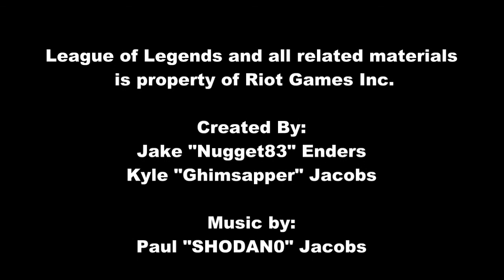LoL - The Tower Dive - Episode 4 - Nocturne, Sivir, Rumble, Pantheon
Welcome back to The Tower Dive, where these two bartenders Ghimsapper and Nugget83 show you the specialized drinks for the champions of the League of Legends. This week they bring you the drinks of that eternal nightmare Nocturne, the battle mistress Sivir, the mechanized menace Rumble, and that artisan of war Pantheon. Now you too can enjoy their specialized drinks at home. Also stay past the credits to here what Nugget really thinks of the Sivir!

Created by Jake "Nugget83" Enders and Kyle "Ghimsapper" Jacobs

All League of Legends material is property of Riot Games.